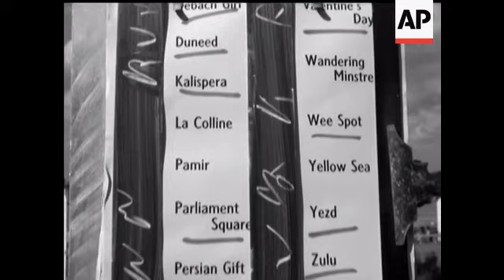VARIETY CLUB MEETING - NO SOUND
TERRY DOWNES marking card. NAT COHEN with variety club horse (being raffled) SIR BULLY BUTLIN & BILLY MANNING with horse. LIZ FRAZER signing autographs. Liz Frazer and LEO GENN. JOHNNY BRIGGS (No Hiding Place) JESSIE MATTHEWS with friend. TED RAY, BERNARD CRIBBINS & wife. JOE LOSS, BEN ROSENFELD & horse. MRS. SONNY MEDWIN with guests. MICHAEL MEDWIN with guests. Group shot of Michael Medwin, TIM HOLLAND and horse. Horses in paddock - various. CU Horses. Jockeys mounting. Leadin of winner of Crockford Handicap (No.9) Presentation of trophy by Michael Medwin to owners daughter. CU Owners daughter in trophy CU ZA ZA GABOR. Draw for variety club horse. Presentation of horse to winner. Sid James & wife. Girl Singing Group Kay Sisters & Terry Downes. Liz Frazer. Tic Tac Man. Shots of race.